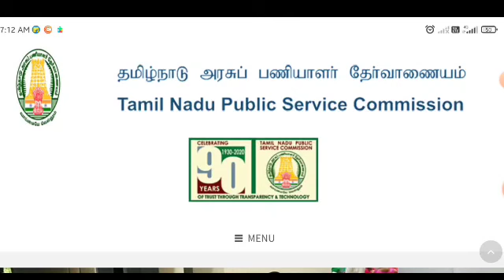TNPSC GROUP 4 RESULT Official Update | TNPSC Group 4 Result released |TNPSC Group 4 Latest update